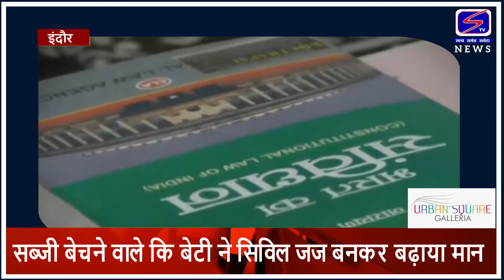सब्जी बेचने वाले कि बेटी ने सिविल जज बनकर बढ़ाया मान.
पढ़ाई के साथ साथ पिता के साथ सब्जी भी बेचा करती थी अंकिता.
इंदौर सहित पूरे देश मे है अंकिता की चर्चा.